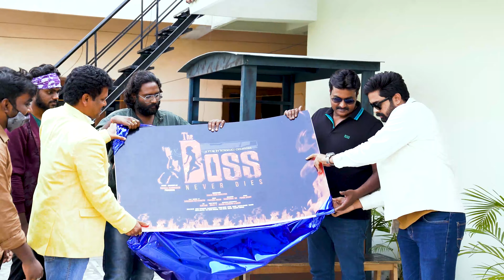Actor Sunil Launches The BOSS-Never Dies Movie Poster I Top Telugu Media